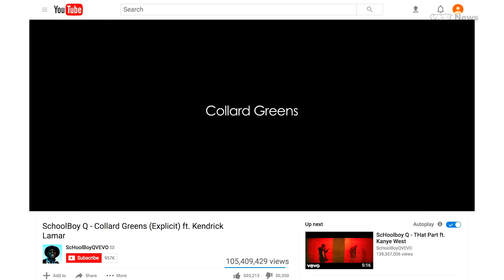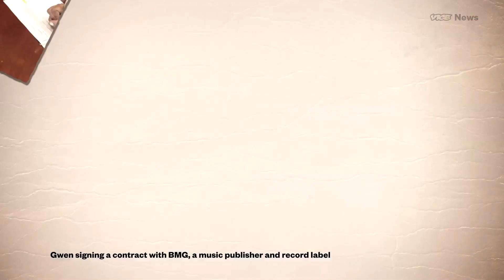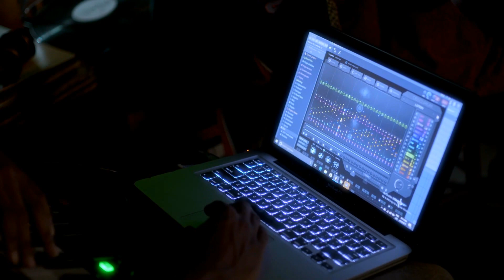This Producer Turned Down A Major Label To Record On Her Own | Creative Cash Ep. 4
Gwen Bunn, 24, was a relatively unknown producer when rapper SchoolBoy Q picked a beat she co-produced to use for the track “Collard Greens.” The song, which features Kendrick Lamar, became one of the lead singles on Q’s debut album Oxymoron, which ended up with a Grammy nomination.

Bunn’s work on the song led to an offer for a record deal with label BMG. But she chose to sign as a producer and songwriter, instead of an artist. Now, she’s getting paid to write and produce for big names like Childish Gambino, Ty Dolla Sign, and Sean Paul but retains complete creative control over her own music — and has to pay for her own production.